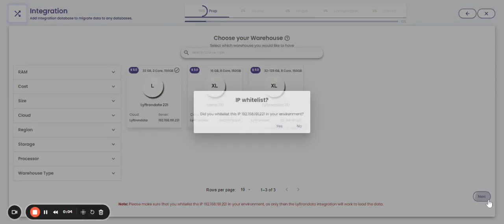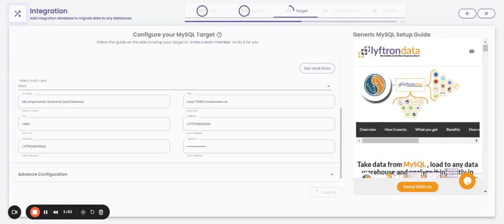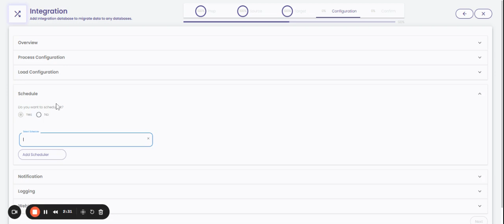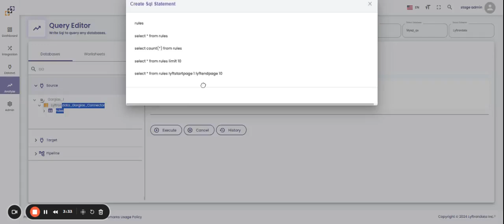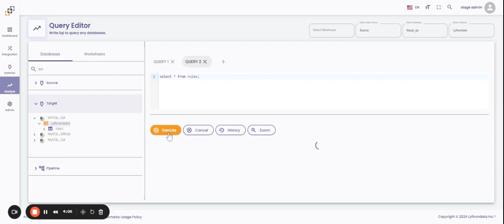Lyftrondata Gorgias to MySQL Full Load